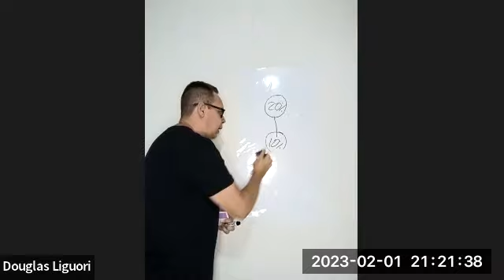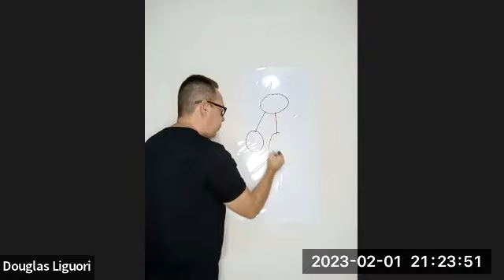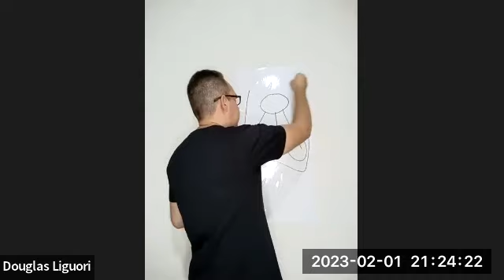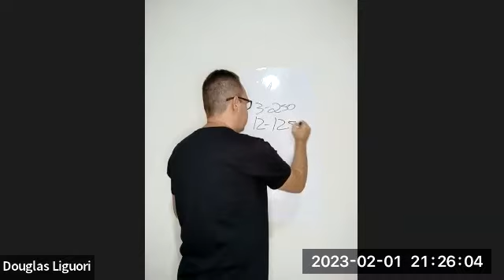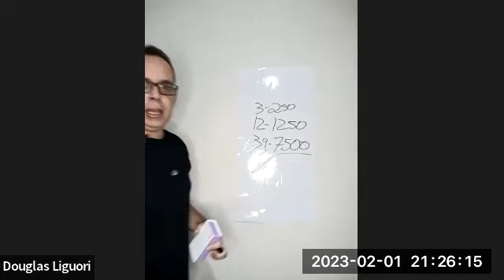Apresentação da oportunidade dōTERRA 💧 com detalhes exclusivos!!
ATENÇÃO

Se você já trabalhou ou trabalha com a Hinode, Jeunesse, Polishop, I9 life, Jean Rose, Luci Luci, Herbalife e não se adaptou forma tradicional de trabalhar ou nao conseguiu bater as graduações por:

- Falta de Tempo;

- Não conhecer muitas pessoas; - Cansou de ouvir não das pessoas erradas

Mas ainda sonha em mudar sua vida e de sua família!

Faça parte da nossa Academia de ensino e trabalho digital direcionada para fazer com que todos possam ter uma ferramenta de trabalho on-line, prospecção e treinamento.

SISTEMA 100% ON-LINE e DUPLICÁVEL, 70% AUTOMATIZADO e ALTAMENTE ESCALÁVEL.

Formato totalmente INOVADOR e DISRUPTIVO:

- Sem fazer lista de nomes no papel, tenha um construtor de lista com Scripts prontos.

- Compartilhe seu link e mostre a oportunidade; (simples rápido e duplicavel)

- Sem precisar ir em eventos semanais e gastar dinheiro com ingresso.

- PRODUTO DE ALTA DEMANDA QUE ATENDE TODOS OS PÚBLICOS E GERA UMA RETENÇÃO DE MAIS DE 65%

- EMPRESA QUE MAIS CRESCE NO BRASIL E NO MUNDO E A MAIORIA DE SEUS LÍDERES NUNCA DESENVOLVERAM MMN.